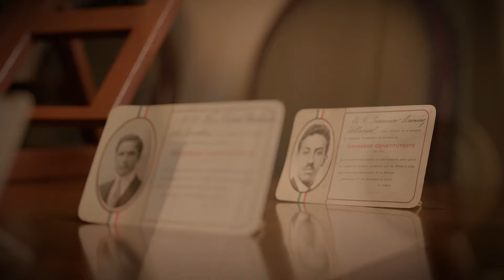107 Aniversario de la Constitución de 1917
La Constitución de 1917 es el resultado de un proceso revolucionario. Fue la primera en el mundo en incorporar los derechos sociales como garantías constitucionales y en sus 107 años ha pasado por más de 700 reformas.